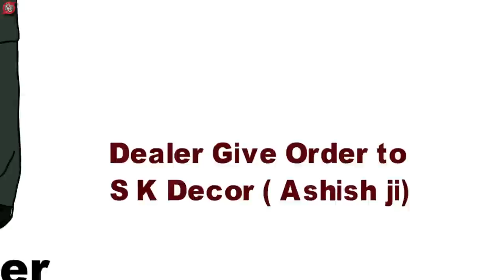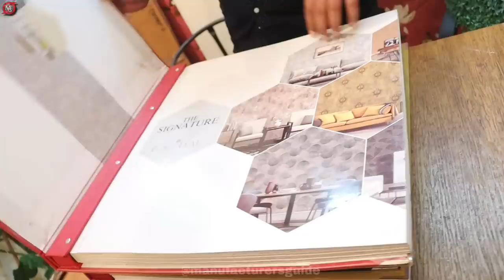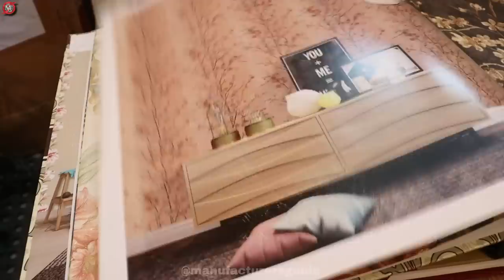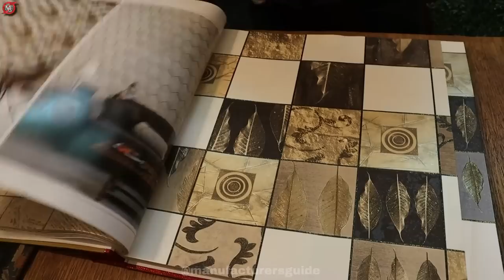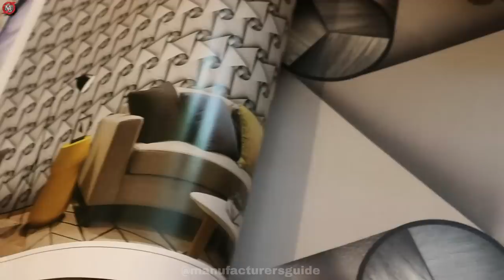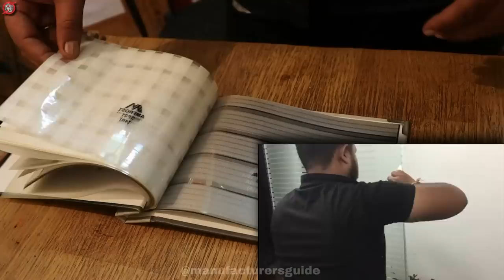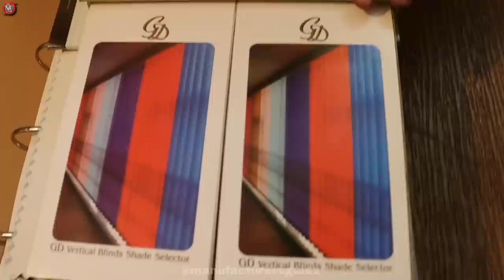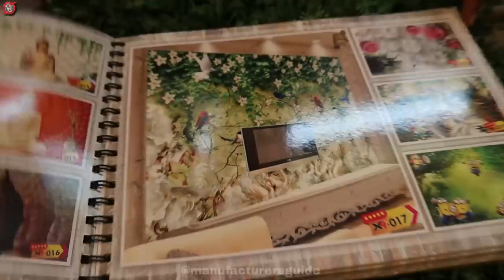इस डबल मुनाफे वाले बिज़नेस से महीना लाख कमाए🔥🔥 | best business ideas 2021 | best dealership business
Title :-  डबल मुनाफे वाले इस बिज़नेस से महीना लाख कमाए🔥🔥 | best business ideas 2021 | best dealership business
S K decor
H 38 b
Gali no 4
Laxmi Nagar